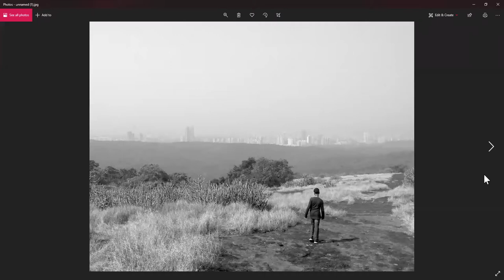Book launch of Suhit Kelkar's 'Mumbai Monochrome: photo and haiku', hosted by Vinita Agrawal.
The PEN@Prithvi session on 19 December 2020 launched Suhit Kelkar's book of photos and haiku, 'Mumbai Monochrome'. Poet and editor Vinita Agrawal was in conversation with him, drawing him out on the subject of street photography and his love for his hometown, Mumbai.